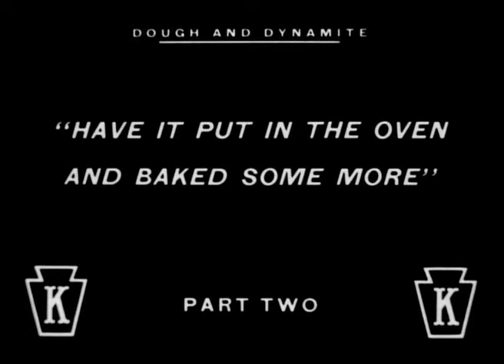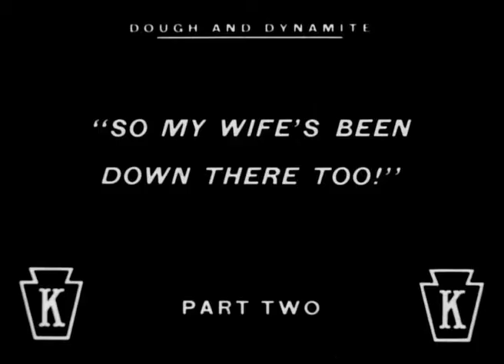Dough and Dynamite (1914) - Charlie Chaplin - (Classic Movie Masters)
Charlie and another waiter must become bakers when the regular bakers go out on strike. The strikers put dynamite in a piece of bread which is delivered to the cake counter. It winds up in the oven and explodes.

PLOT
The story involves Chaplin and Chester Conklin working as waiters at a restaurant. Charlie is especially inept and his comic carelessness enrages the customers. The workers in the restaurant's bakery go on strike for more pay, but are fired by the unsympathetic proprietor. Charlie is put to work in the bakery where his lack of skills upsets his boss and co-worker Chester Conklin. Meanwhile, the vengeful strikers have arranged to smuggle a loaf of bread concealing a stick of dynamite into the bakery. During a free-for-all involving Charlie, Chester, and their boss, the dynamite dramatically explodes. At the end of the film, Charlie emerges groggily from a pile of sticky dough.

Writers - Charles Chaplin - Mack Sennett

CAST
Charles Chaplin - Waiter
Chester Conklin - Jacques
Fritz Schade - Monsieur La Vie, Bakery Owner
Norma Nichols - Mme. La Vie, the Baker's Wife
Glen Cavender - Head baker
Cecile Arnold - Waitress
Vivian Edwards - Customer
Phyllis Allen - Customer
John Francis Dillon - Customer
Edgar Kennedy - Striking baker
Slim Summerville - Striking baker
Charley Chase (as Charles Parrott) - Customer
Wallace MacDonald - Customer
Jess Dandy - Female Cook
Ted Edwards - Striking Baker (uncredited)

Keystone Film Company.
More classic silent films added daily to the channel.
We hope you enjoy these movies from Classic Movie Masters.